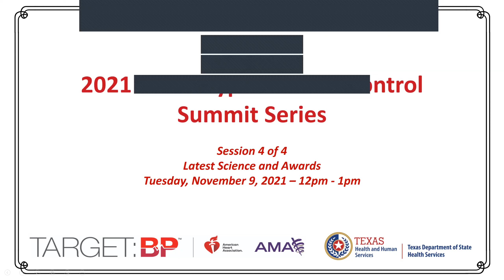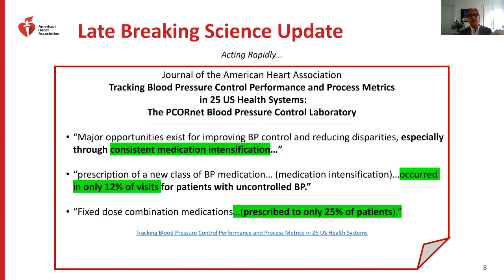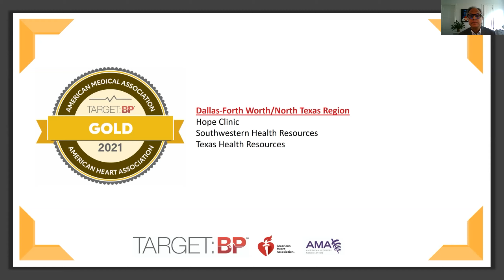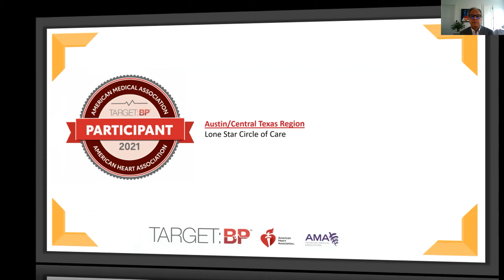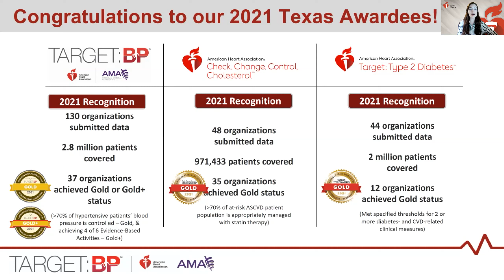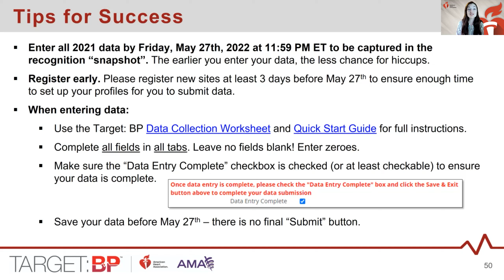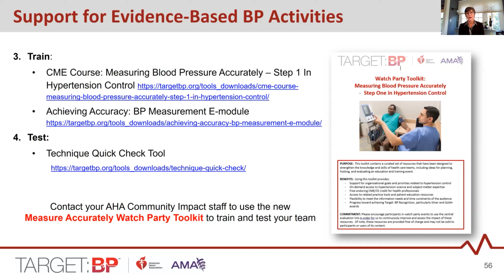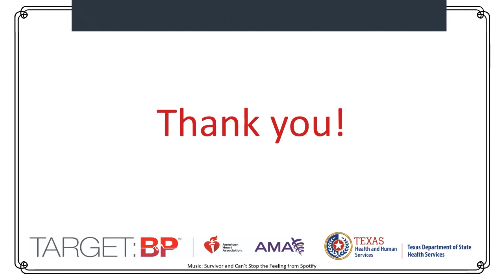2021 Texas Hypertension Control Summit Series Session 4